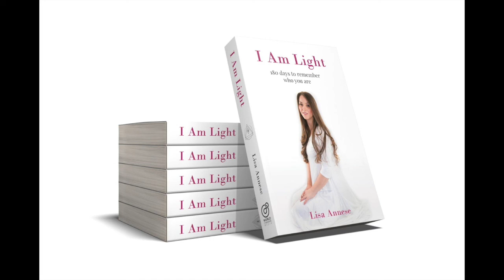I Am Light - Audio Book Recordings: I Am Truth - Day 29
"Authenticity is the daily practice of letting go of who we think we're supposed to be and embracing who we are." ~ Brene Brown